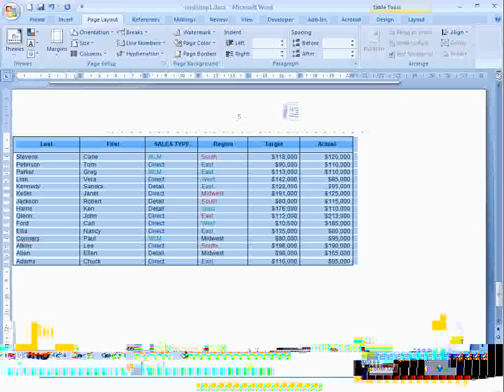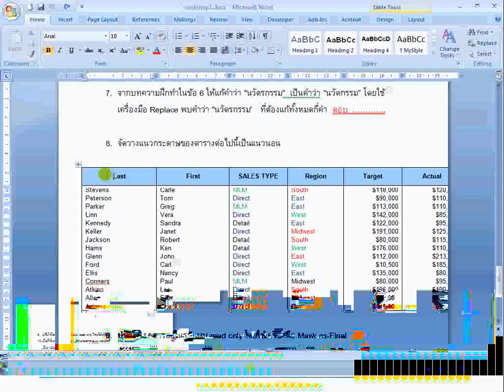เอกสารแนวตั้งแนวนอนสลับกัน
การเอกสารแนวตั้งแนวนอนสลับกัน